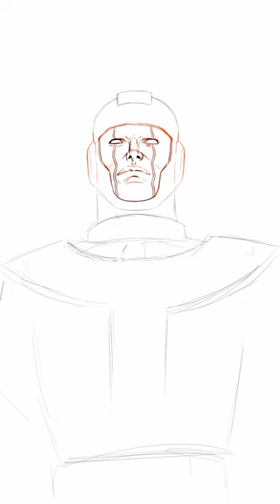sometimes its hard to finish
in this video you'll see a handful of drawings that i've made that i havent finished yet. some are from Marvel Comics, and some are from DC comics.
Spider-Man,
Spider-Man with Spider-Gwen,
the Batman Who Laughs,
Wolverine Vs the Hulk
Chibi Batman,
Doctor Doom,
Kang the Conqueror,
and Black Panther
these are all featured here. there are more lol. i noticed that i draw a lot more Marvel stuff than DC which is weird bc i think my techniques are all taken from DC comics lol.

i have more art coming. more Comic Characters in Anime style, and Chibi Comic Characters. Finishing up these drawings, maybe different Anime characters in comic book styles too? maybe like Chainsaw Man? he's cool or YWCH from Bleach? he might be cool. theres a lot more that i want to do as well.

I am Doom, an Aspiring Comic Book Illustrator, Digital Artist, lover of gaming, cinema, Comics, science, and everything nerd culture. here i catalog my art practice, create silly art videos, and partake in art challenges.

All of my art is made using Clip Studio Paint, on a Huion Kamvas 16 Tablet.

if you want to check my content out on other platforms you can find me

AI image generators such as Stable Diffusion, Midjourney, Jasper AI, Lensa etc, are not used in any of my work. Support Human Art.